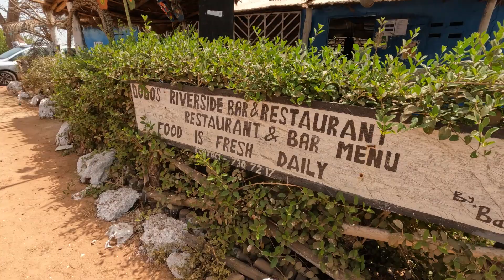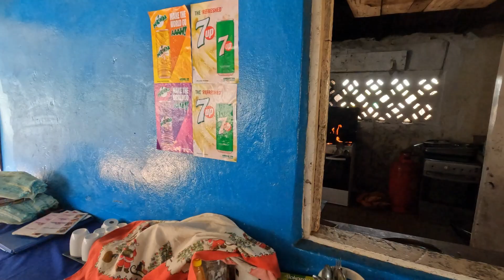Dodo's restaurant Best food in The Gambia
Dodo's bar on the Halahin river
This lovely bar is completely unique. It's rustic and friendly, and is in a beautiful and unique location, on the bank of the Halahin river which divides Gambia and Senegal. It has indoor and outside seating, where you can sit and watch local people cross the river by dugout canoe, from one country to the next.  Dodu the proprietor was lovely and helpful.